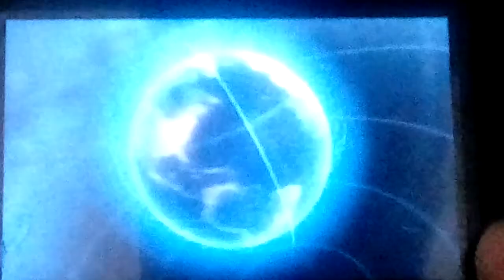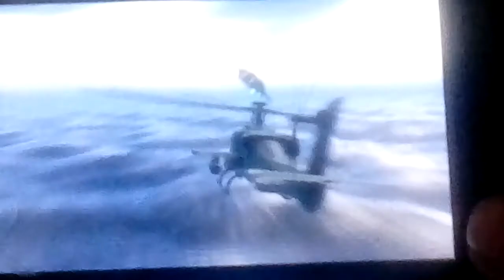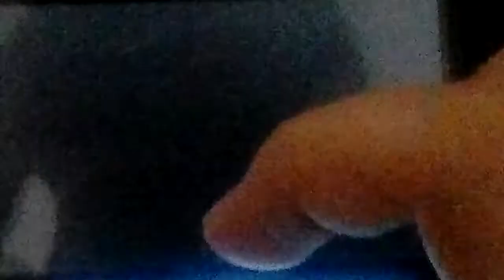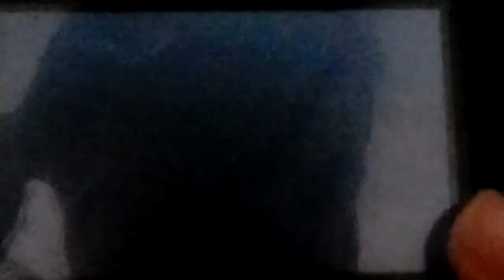Let's play IRONFALL Invasion (Nintendo 3DS) [Mini Let's Play #1]